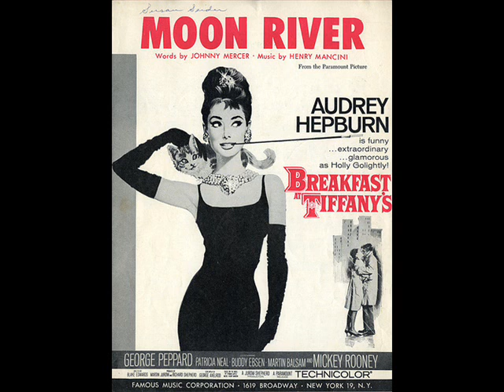Moon River - Henry Mancini - EWI Solo by Steve Brodie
Steve Brodie - Live Music for your Venue or Event
Performed on the AKAI EWI USB Wind Synthesiser set to clarinet